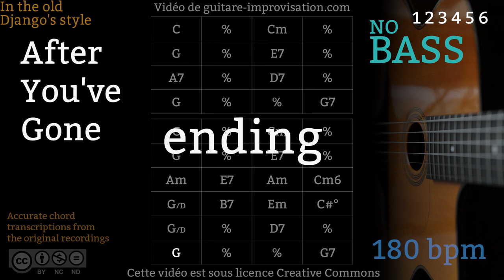After You've Gone _ NO BASS (Gypsy Jazz/Jazz Manouche) 180 bpm : Backing Track